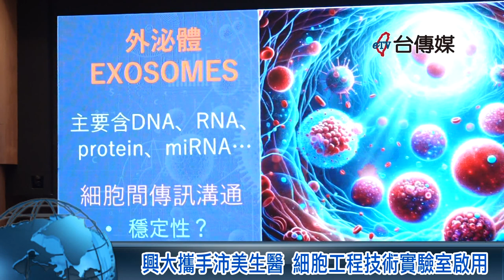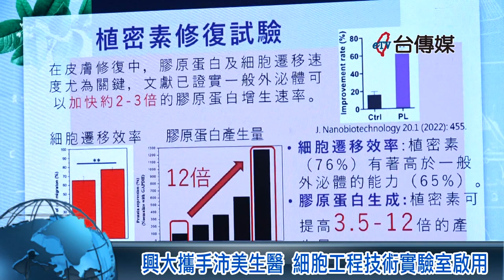興大攜手沛美生醫 細胞工程技術實驗室啟用《台傳媒新聞》